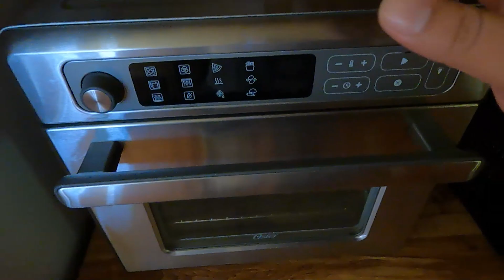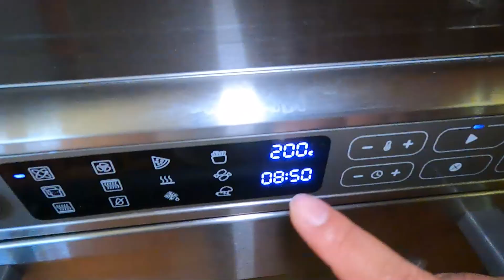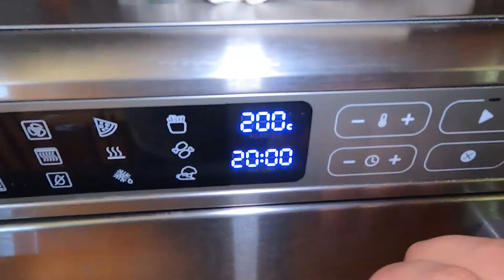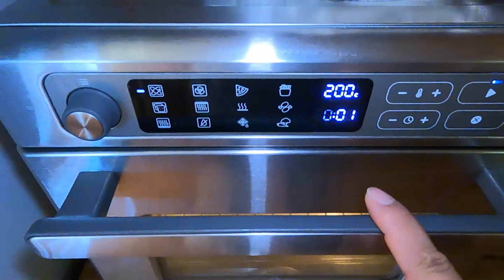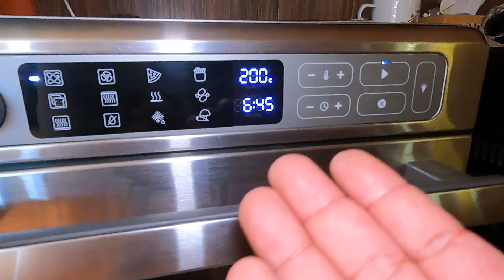Lasaña De Chorizo En Freidora De Aire - Cocinando Con El Primo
Lasaña En Freidora De Aire - Cocinando Con El Primo